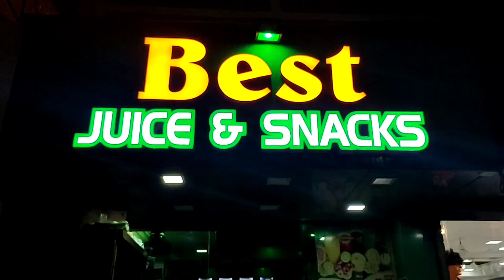shawarma |na🤦sevanenu thane da pona🙄🤣😅nagapattinam sharjah🍧🥤milkshake|🤤🍔nourasvlog